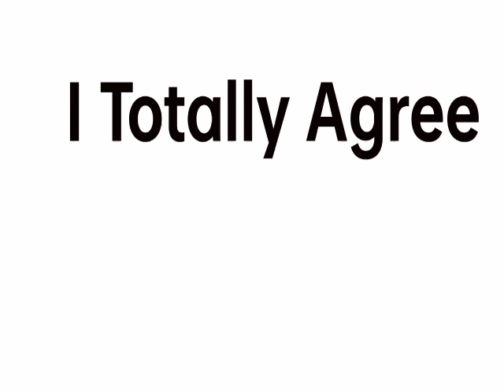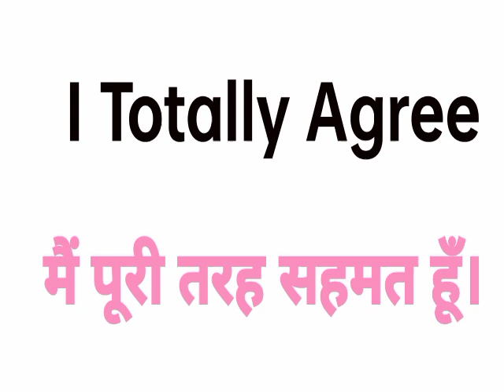I totally agree meaning in hindi | I totally agree ka matlab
I totally agree in hindi
I totally agree ka matlab
I totally agree meaning in hindi